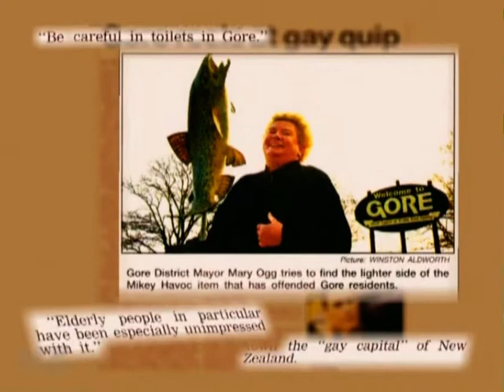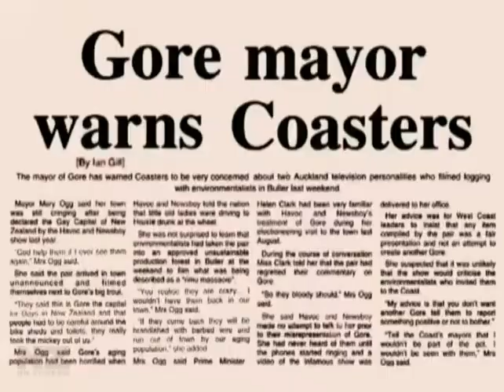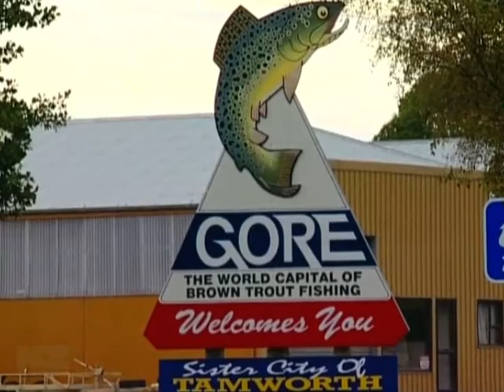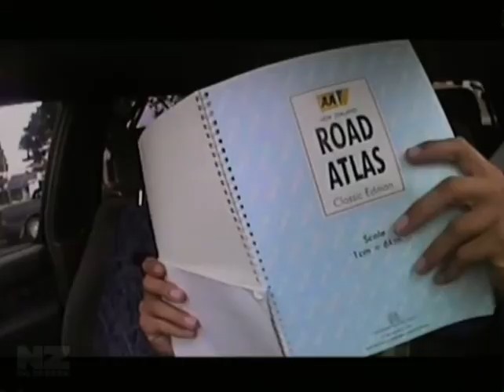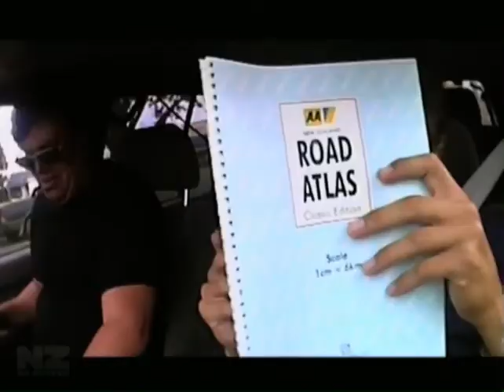Havoc and Newsboy Sell Out Tour 2 - The Ratings Drive - Back to Gore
The old Havo and News don disguises on their return to Gore, the town they'd infamously outed as "the gayest in New Zealand" in series one.

Comedy gold and probably would be cancelled in todays woke fairy world we’ve sadly regressed to.